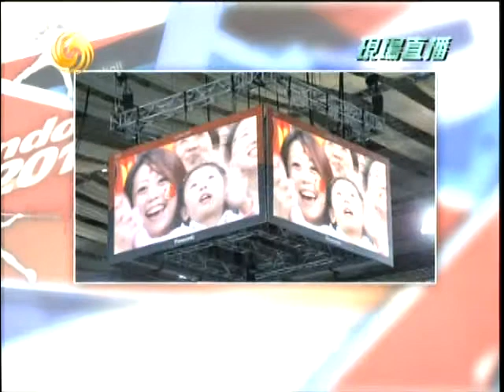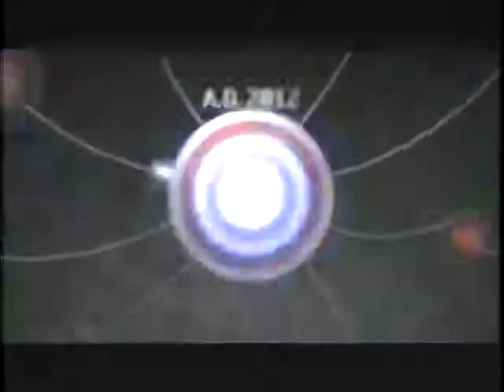锵锵三人行20120730孙扬创造中国速度 已成新一代中国之星 许子东 王潮歌